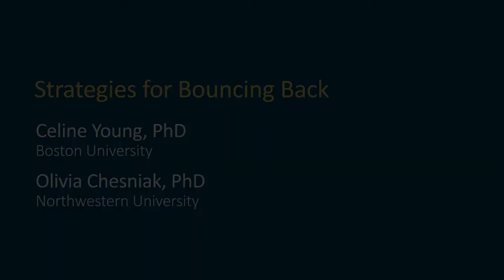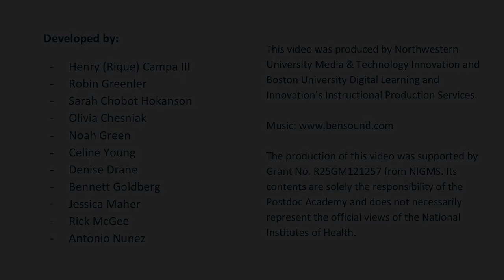Module 3 Video 12: Strategies for Bouncing Back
Interview multiple postdocs and career professionals on how they bounce back from stress. Distinguish internal and external recovery.